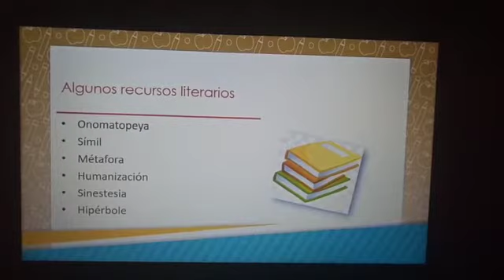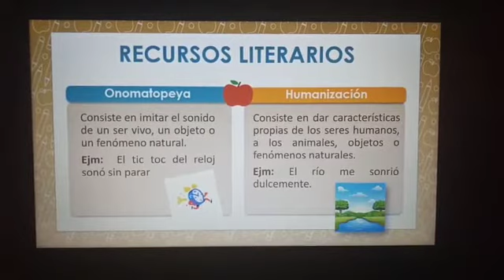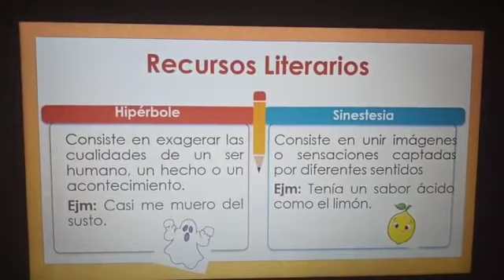Lengua y Literatura: Recursos literarios (5to Grado B) Prof. Marielian